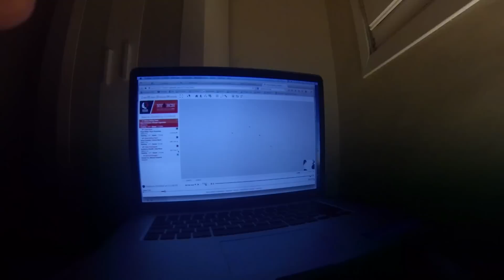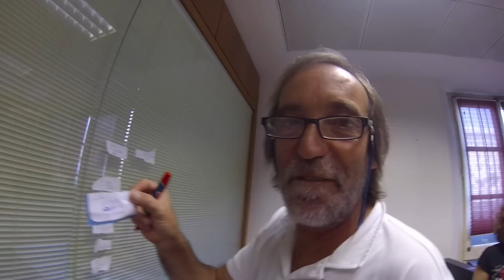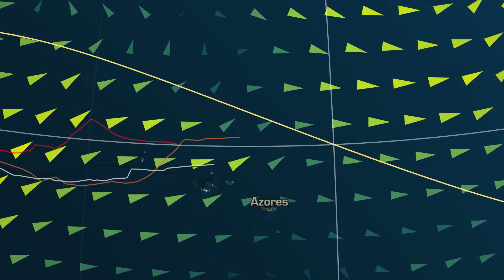New York to Barcelona Race | DAY 9 | Highlights